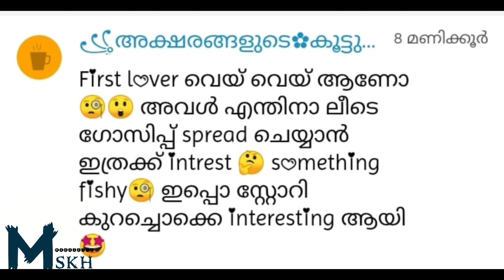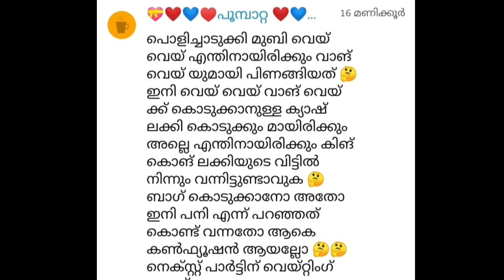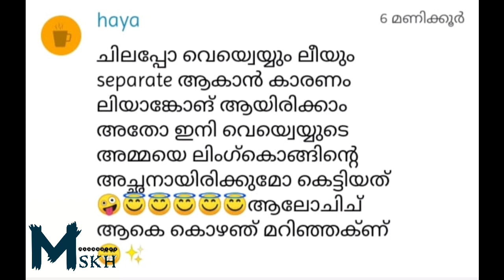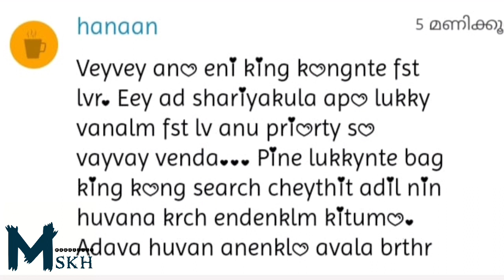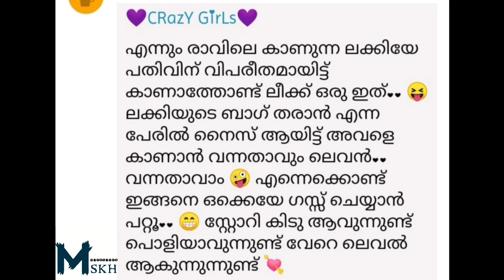MUBASHIRA MSKH ആരാണെന്ന് അറിയോ? സപ്പോർട്ട് തന്ന എല്ലാവർക്കും നന്ദി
FAMOUS NOVEL 👇

നീയില്ലാ ജീവിതം.

writermubashira mskh
writer mskh
KERALA NOVEL
MUBASIRA MSKH
SHARECHAT FAME
KERALASHARE CHAT
BTS KERALA
BTS INDIA
BTS STORY
KERALA BTS ARMY
SHARECHAT KING